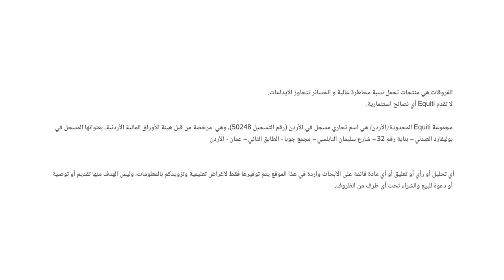ارتفاع التضخّم الأمريكي قد يجبر الفيدرالي على رفع قياسي للفائدة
كيف سيتصرّف الفيدرالي بعد ارتفاع التضخّم إلى 9.1%؟
وما هو مستقبل الدولار؟
وما الذي يحصل في الين الياباني الذي انخفض لأدنى مستوى منذ 1998؟